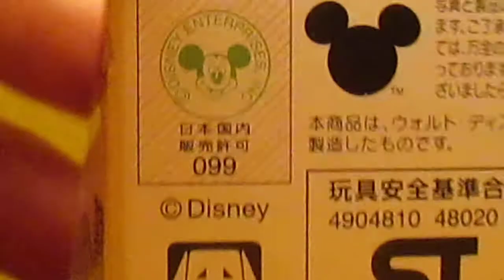トミカ ディズニーモータース 5thアニバーサリー ドリームスターホワイトゴールド ミッキーマウス 開封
このトミカは、ディズニーランドに行ったときにお父さんから買って貰いました。
嬉しいです。